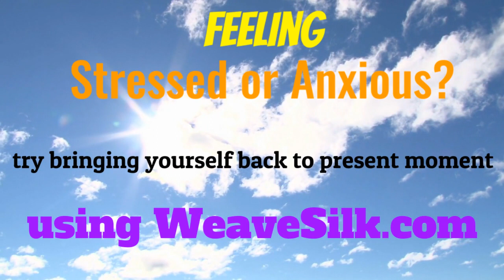MEDITATION Through Art! Weavesilk and This Is Sand